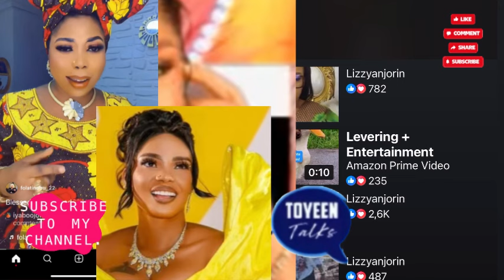Iyabo Ojo O Fe Ma Se Bi King Kong Says Alhaja Lizzie Anjorrin